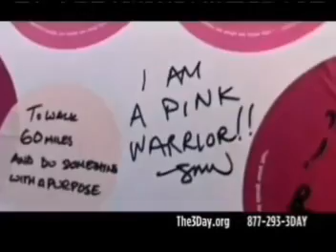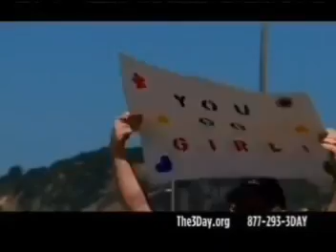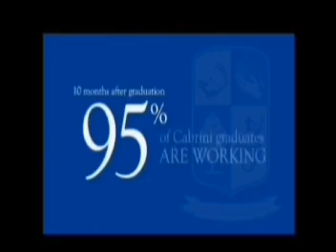Nickelodeon Playdate Ideal Commercials (February 12, 2010) #1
Breaks During After Wow Wow Wubbzy and Dora the Explorer